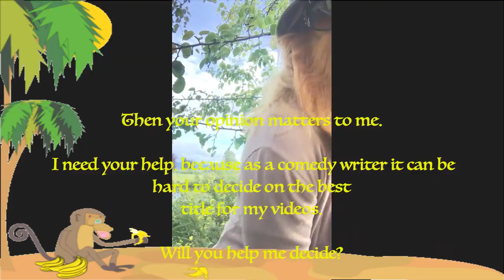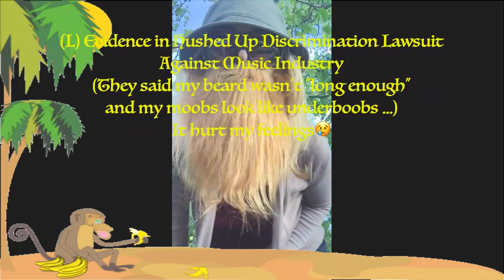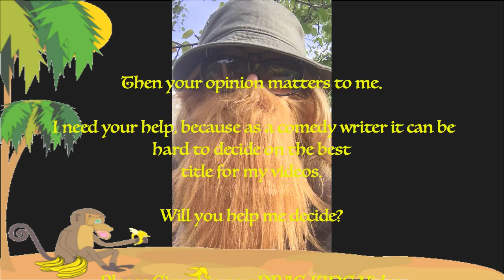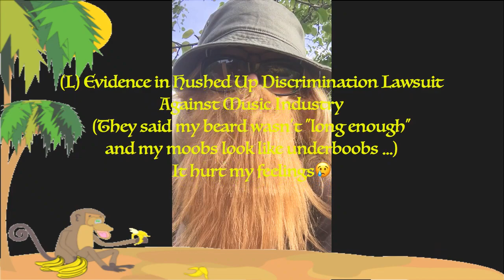RED BEARD🧔The Lost ZZ Top Audition Tape (Forgotten Early Member Throwback)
Working Title. I need your help. Please give this video a better name or make up your own! Your opinion matters. What does this drag performance say to you?

Patron of the Arts! 🎭 Thank you for supporting Independent Creatives and God Bless 🙏🏼